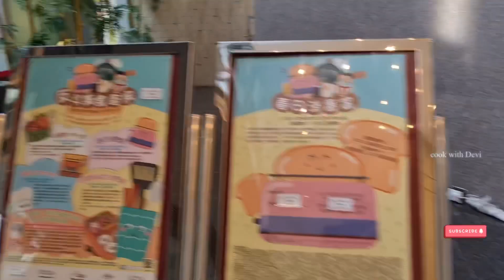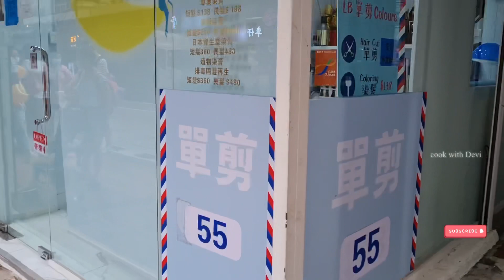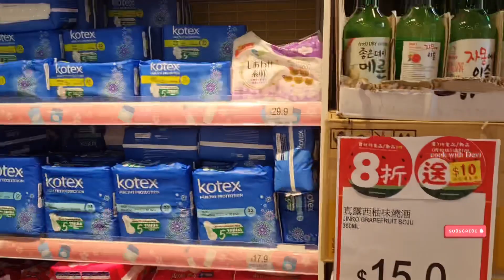Casual vlog | Japan home centre | Kitchen items & Covid precautions in Hong Kong |vanakkam Hong kong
Muji Japanese shop vlog

Hong Kong famous Kowloon park vlog part 1

Hongkong famous Kowloon park vlog part 2

Hongkong ferries wheel ( Hongkong eye) vlog

Mayer cookware shop vlog